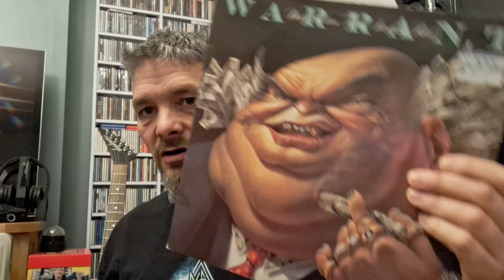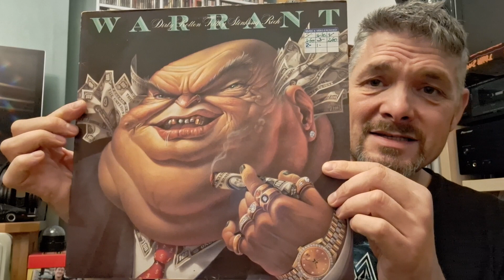35 Years ago today Warrant - Dirty Rotten Filthy Stinkin Rich was Released!